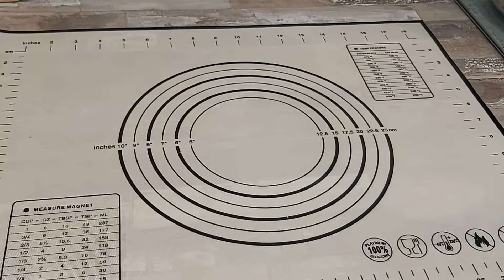QUICHE AUX POIREAUX ET LARDONS, CAVIAR D’AUBERGINE, THERMOMIX [TM6]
Ramadan2021 à chaque jour sa recette : jour 15
QUICHE AUX POIREAUX ET LARDONS, CAVIAR D’AUBERGINE,SOUPE

 et active la petite 🔔 pour ne rater aucune vidéo!

La pâte brisée
*   200 g de farine de blé, et un peu pour fariner
*   100 g de beurre, coupé en morceaux et un peu pour le moule
*   60 g d'eau
*   1 CAC de sel

La garniture
*   ENTRE 500g et 800 g de blancs de poireau, coupés en tronçons
*   15 g de beurre
*   30 g de moutarde
*   195 g de crème fraîche
*   3 œufs
*   150g de lardons de volail
*   1 CAC de sel, à ajuster en fonction des goûts
*   1/2 CAC à ajuster en fonction des goûts

Ingrédients pour réussir LE CAVIAR D’AUBERGINE:
2
Gousses d'ail

800 grammes
Aubergines

1 cuillère à café
Sel

20 grammes
Huile d'olive

1/2 CAC
Poivre

1 CAS
Paprika (facultatif)